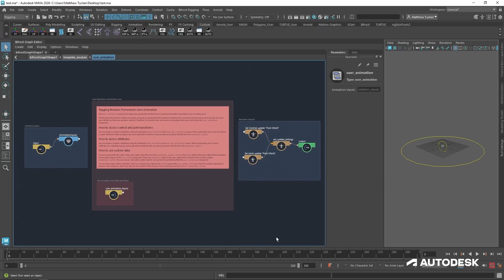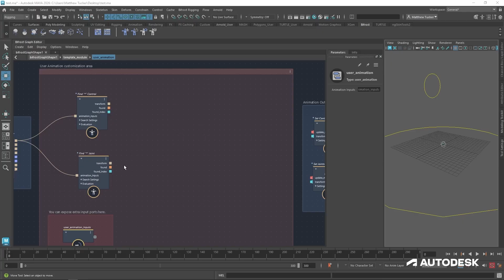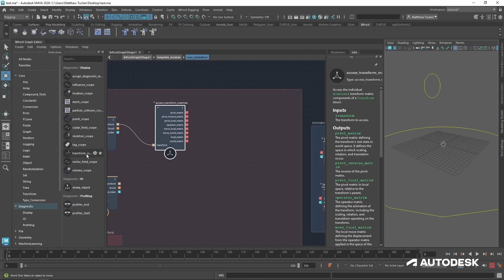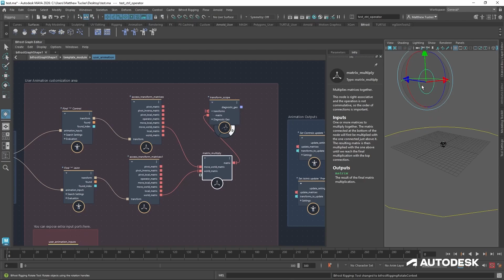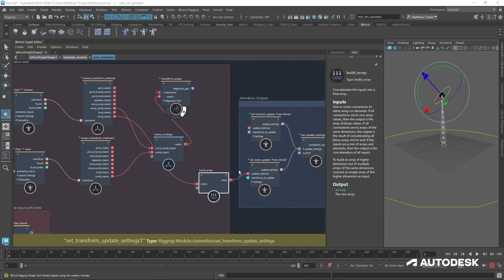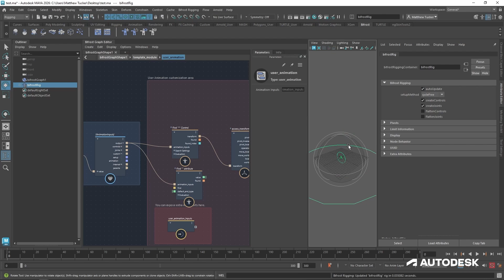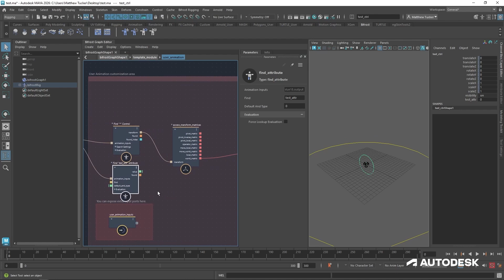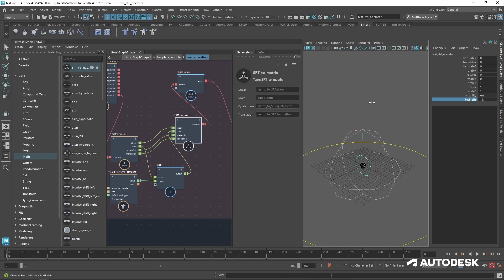Bifrost Rigging in Maya - Part 5: The Rig Animation Area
Maya rigging expert Matthew Tucker shows how to use the user animation customization area of a Bifrost rigging module to control how the rig components should update when the inputs are transformed.

00:05 Introduction
00:25 Layout
01:09 Accessing Transforms
02:05 Updating Transforms
07:10 Accessing Attributes